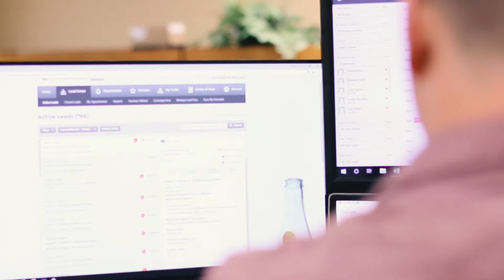EcoZapp A/C Efficiency - 11:03 Meeting